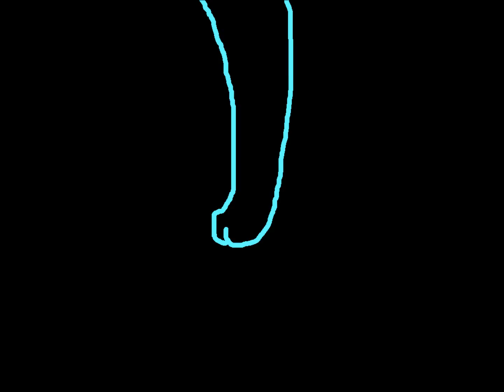Immortalized OC MAP Parts 34&35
I'm done with this! Yay!